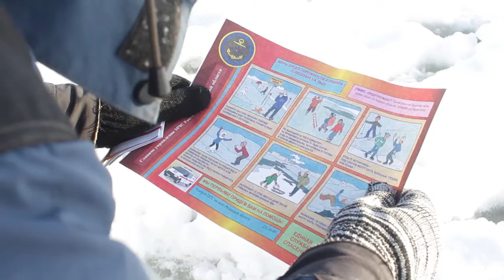Я на лёд, а ты под лёд